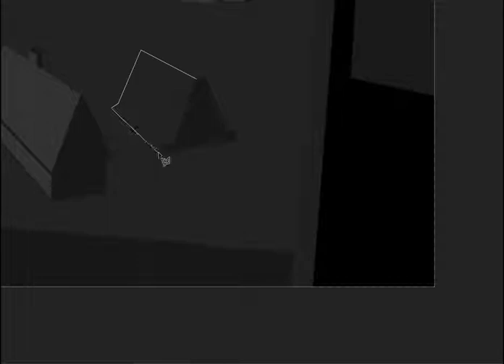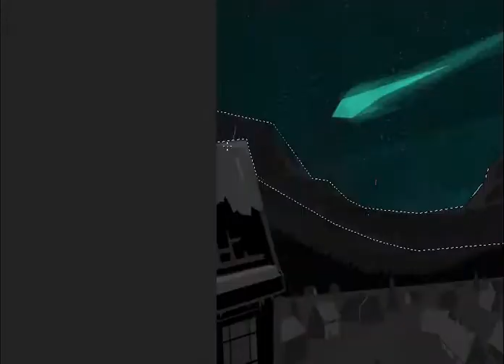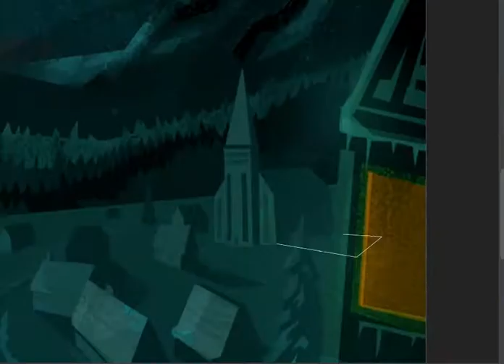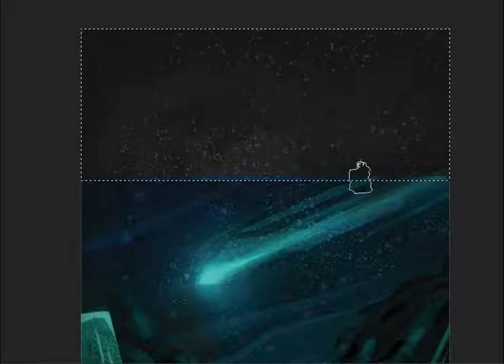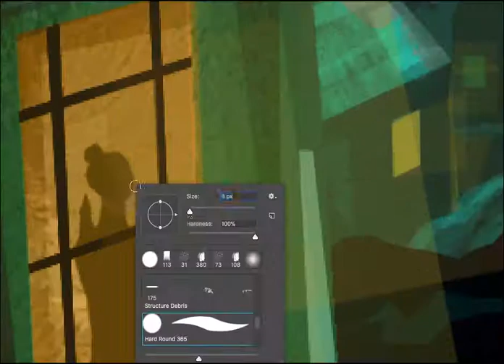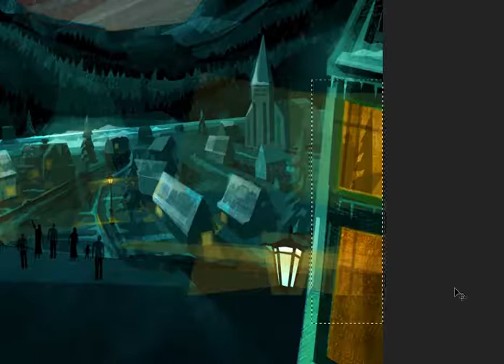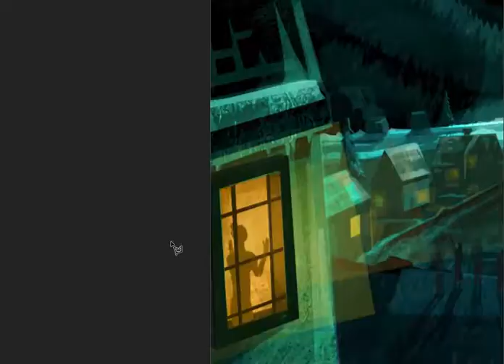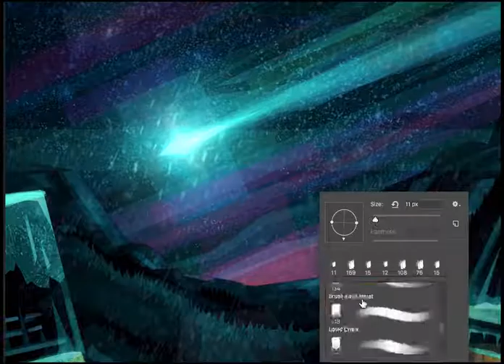Christmas Comet | Painting process